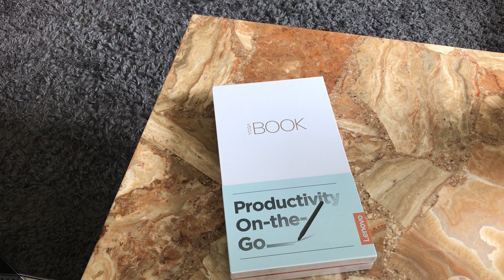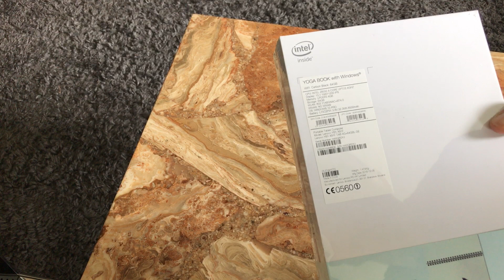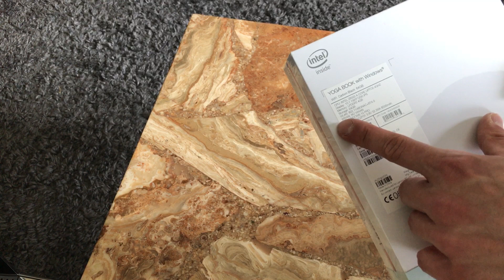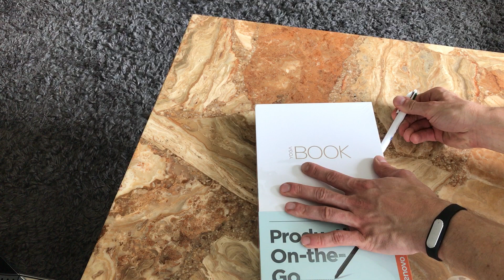Lenovo Yoga Book - UNBOXING - Deutsch/German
Moin!

Ich packe heute ein Lenovo Yoga Book in der Windows Version aus.

Viel Spaß!

Hier zu kaufen:

Amazon
(Windows Version)
(Android Version)
(YOGA BOOK Schutzhülle)

Ebay
(Windows Version)
(Android Version)
(YOGA BOOK Schutzhülle)

Gefilmt mit einem IPHONE 7 PLUS: